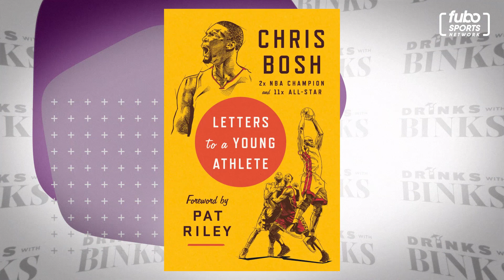Superteams Don't Guarantee Championships | Chris Bosh Talks Retirement & The Era Of NBA Superteams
CHRIS BOSH - PRO BASKETBALL HALL OF FAMER & 2x NBA CHAMPION
Intro - 00:00
Inspiration to Write “Letters to a Young Athlete” - 2:08
Lessons Learned During Writing Process - 4:20
Overcoming “Midlife Crisis” Following Retirement from NBA - 5:21
Journey to Becoming a Pro Basketball Hall of Famer - 8:42
Any Difficulty Seeing Toronto Raptors Win an NBA Title? - 10:33
Relationship with Toronto & Making Decision to Leave for Miami - 13:00
Lasting Impact of Miami’s “Big 3” on Current NBA - 14:39
Who Would Win a 3v3 Game: 2013 Heat or 2021 Nets? - 18:33
Reaction to Kevin Durant & Nets Loss to Bucks in NBA Playoffs - 20:03

Watch “Drinks with Binks” every Wednesday night at 8pm ET / PT on fuboTV or stream it FREE at fubosportsnetwork.com